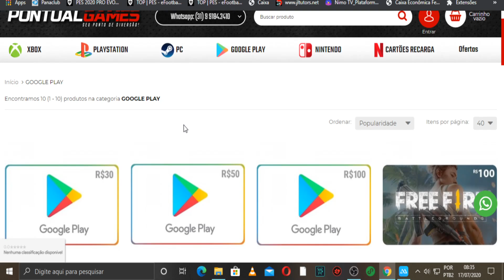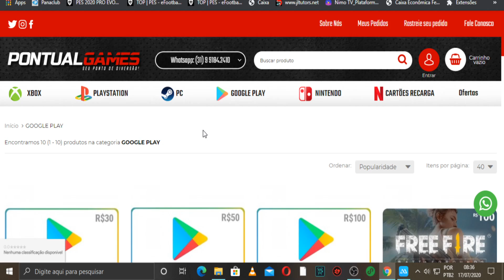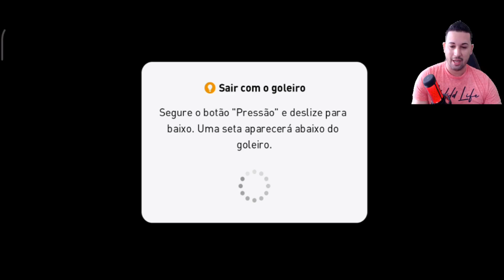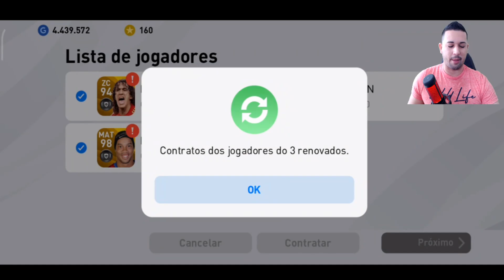MONTEI UM TIME 100% LEGEND PRA JOGAR NO ONLINE DO PES 2020 MOBILE,SERÁ QUE ELES SÃO BONS?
DOWNLOAD ÁREA

TAMANHO 》1,87

FABRICANTE 》KONAMI

ONLINE》SIM